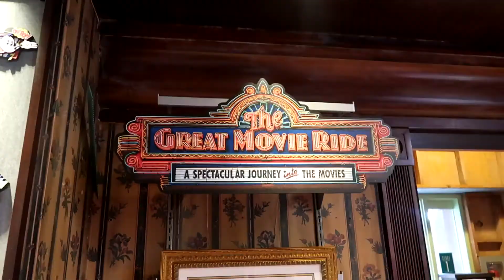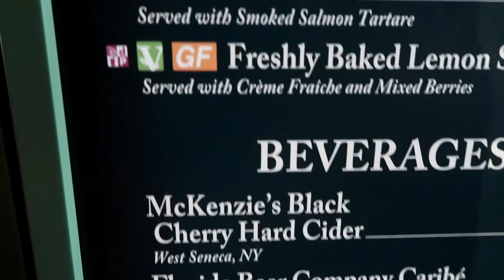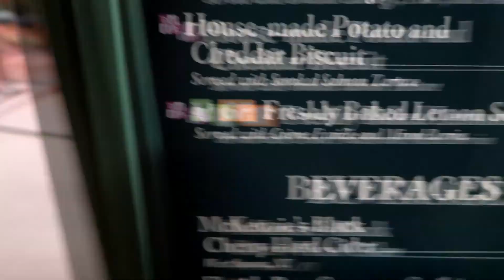Hollywood Studios and Epcot!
Hi guys! Please enjoy my video of Hollywood Studios and Epcot for the Flower and Garden Festival with Jacquelann!

I would have put more of the Frozen Sing a Long in here but it was about the same as this video, so check this one out!

Welcome to Chels Sees Disney. I am doing the Disney College Program for Fall of 2018 as an Attractions Cast Member. I am an Alumni of the Program as I did it Fall of 2016 doing Merchandise in Hollywood Studios. Come see Disney with me as I take you on adventures you have not been before!